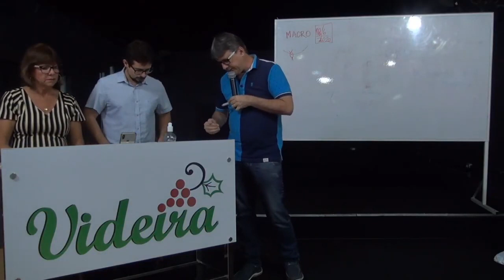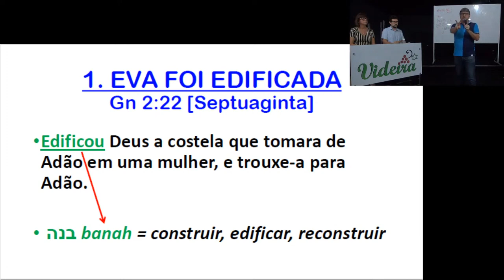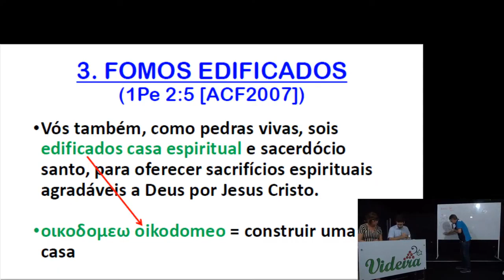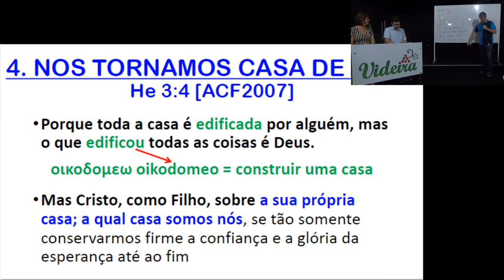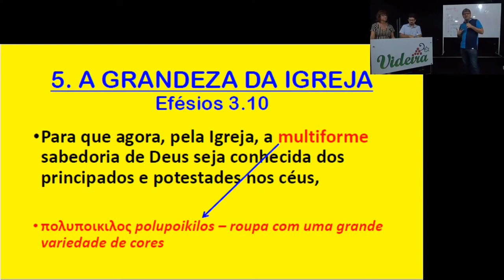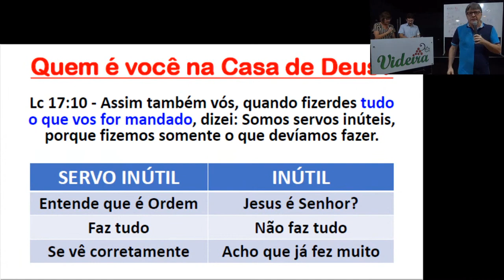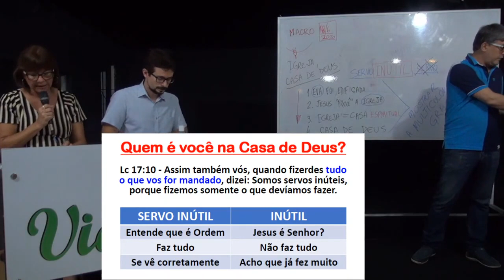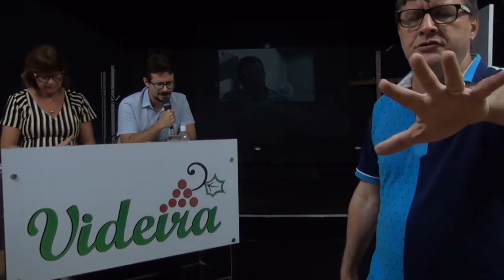A REVELAÇÃO DA IGREJA: Igreja, Casa → DE → Deus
Você tem sua casa? Pois é... Deus construiu a Dele.
Você manda em sua casa? Pois é... Deus manda na Dele.
Ou não és Casa de Deus?
Ou és um Inútil ?

Mensagem da Macro de 18 junho 2020